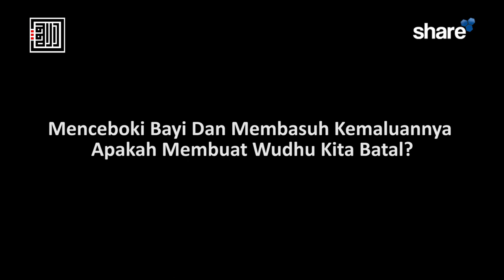Menceboki Bayi Apakah Membuat Wudhu Kita Batal? - Ustadz Firman Arifandi, Lc., MA